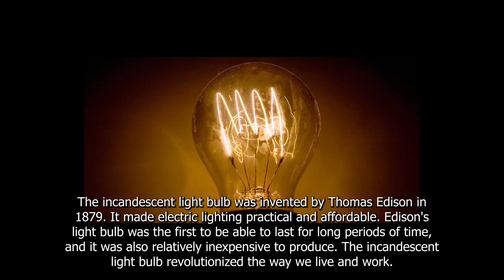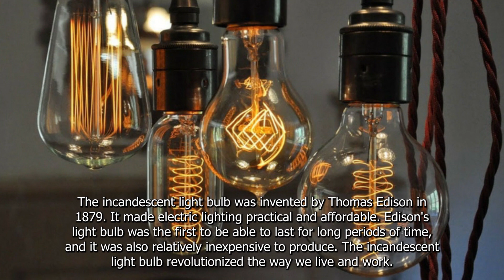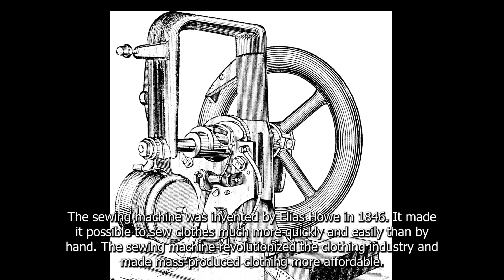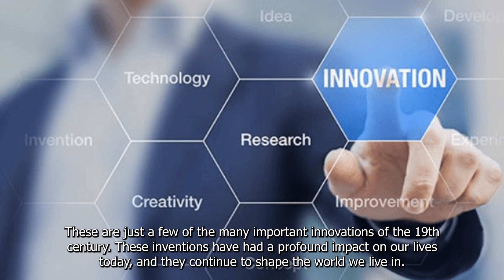19th century innovations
Here is a list of some of the most important 19th century innovations:
1. Telegraph: The telegraph was invented by Samuel F. B. Morse in 1837. It allowed for long-distance communication for the first time. Messages were sent over telegraph lines using electrical signals, and they could be received and decoded at telegraph stations all over the world. The telegraph had a major impact on business, government, and journalism.

2. Telephone: The telephone was invented by Alexander Graham Bell in 1876. It made it possible to communicate with people over long distances in real time. The telephone was a major step forward in communication technology, and it quickly became one of the most popular inventions of the time.

3. Incandescent light bulb:  The incandescent light bulb was invented by Thomas Edison in 1879. It made electric lighting practical and affordable. Edison's light bulb was the first to be able to last for long periods of time, and it was also relatively inexpensive to produce. The incandescent light bulb revolutionized the way we live and work.

4. Phonograph: The phonograph was invented by Thomas Edison in 1877. It was the first device to record and reproduce sound. The phonograph used a wax cylinder to record sound waves, and it could then be played back by rotating the cylinder and running a stylus over the grooves. The phonograph led to the development of the music industry and other forms of recorded entertainment.
5. Typewriter:  The typewriter was invented by Christopher Latham Sholes in 1868. It made it possible to produce typewritten documents quickly and easily. The typewriter revolutionized the way we write and communicate, and it quickly became an essential tool for businesses and government agencies.
6. Automobile: The automobile was invented by Karl Benz in 1886. It was a major breakthrough in transportation technology, and it made it possible for people to travel long distances more easily than ever before. The automobile quickly became popular, and it had a major impact on society and culture.

7. Sewing machine: The sewing machine was invented by Elias Howe in 1846. It made it possible to sew clothes much more quickly and easily than by hand. The sewing machine revolutionized the clothing industry and made mass-produced clothing more affordable.

8. Photography: Photography was invented by Louis Daguerre in 1839. It made it possible to capture images of the world around us. Photography revolutionized the way we document and share our lives, and it quickly became one of the most popular inventions of the time.

These are just a few of the many important innovations of the 19th century. These inventions have had a profound impact on our lives today, and they continue to shape the world we live in.